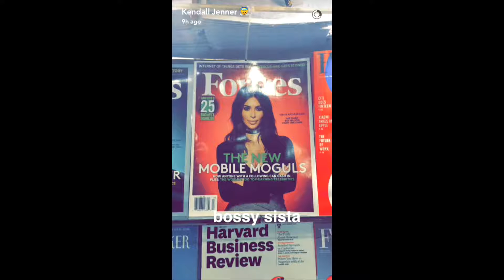Kendall Jenner Snap Story July 19, 2016 [HD]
Kendall Jenner's Snapchat July 19, 2016.